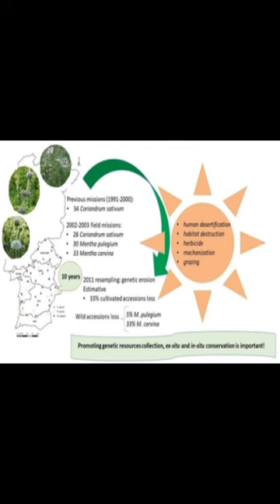Monitoring Genetic Erosion of Aromatic and Medicinal Plant Species in Alentejo (South... | RTCL.TV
### Keywords ###

### Article Attribution ###
Title: Monitoring Genetic Erosion of Aromatic and Medicinal Plant Species in Alentejo (South Portugal)
Authors: Orlanda Póvoa, Violeta Lopes, Ana Maria Barata ,and Noémia Farinha

### Video Timestamps ###
0:00:00 - Summary
0:00:40 - Title
0:00:47 - End